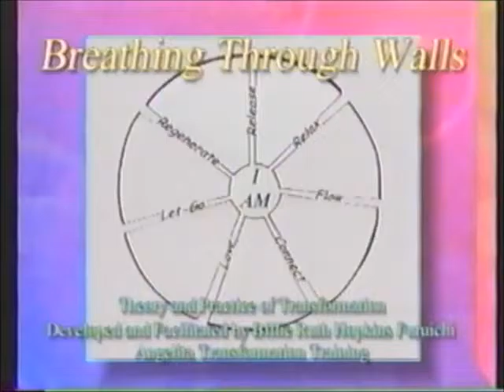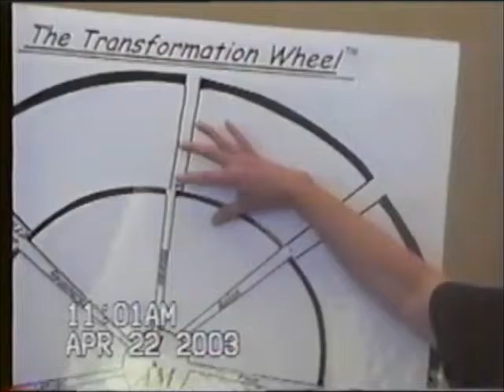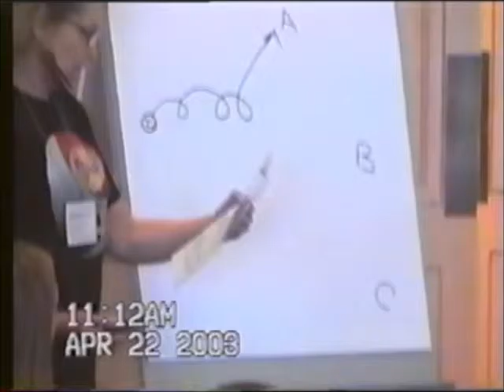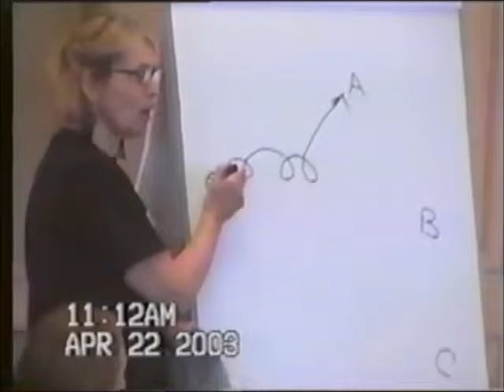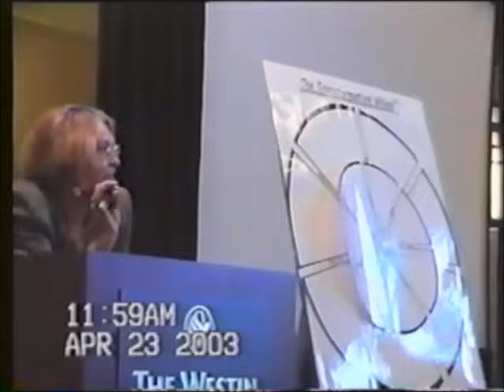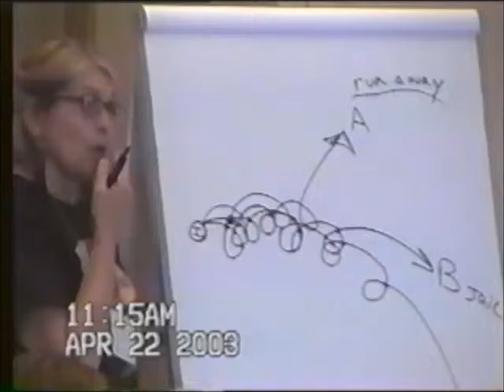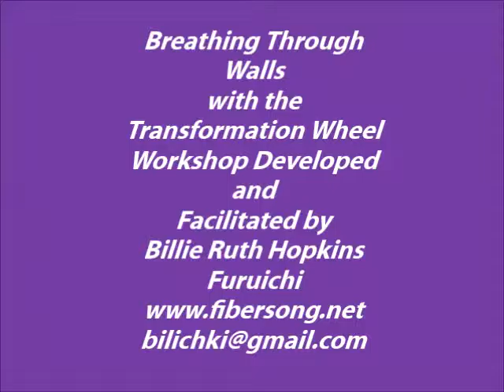Breathing Merged LaLunaLlena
Demo of my workshop, Breathing Through Walls with the Transformation Wheel, combines two workshops and my original songs. One is from 1989 with an Upward Bound group in Washington, and the other is from 2003 at a Colorado Department of Human Services Conference on Drug and Alcohol Abuse Prevention, called "Seasons of Change." All participants signed video release forms to appear in demos.